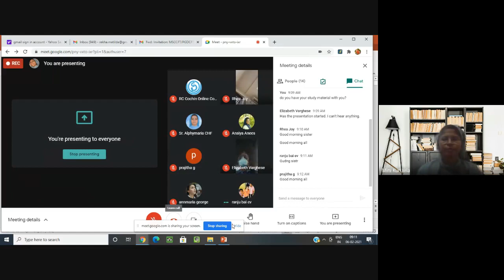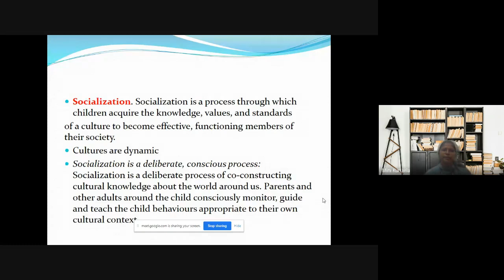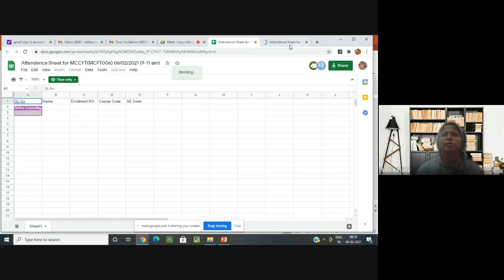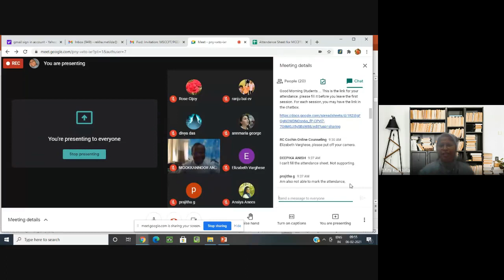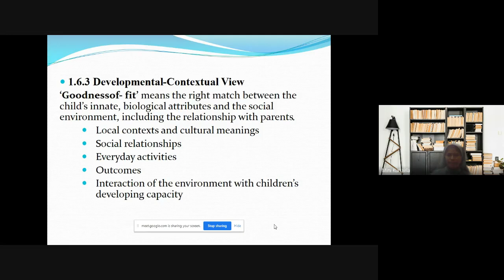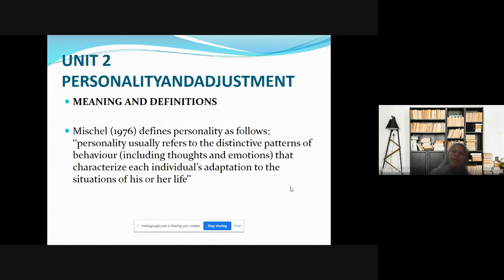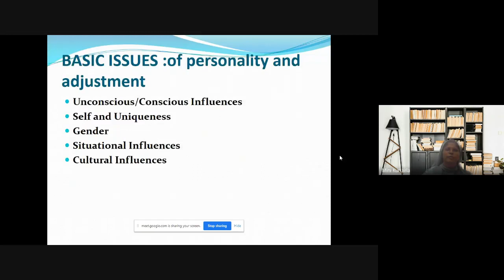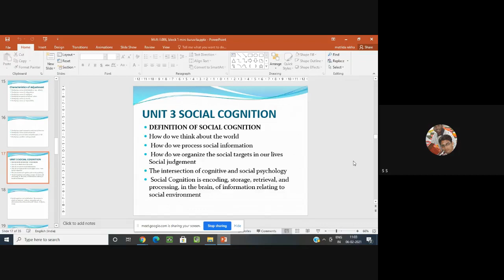MCFT 06 3of 5 Jan 2021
MCFT  06 (Applied Social Psychology ) is a course in Master of Science Counselling and Family Therapy (MSCCFT) under School of Continuing Education (SOCE).